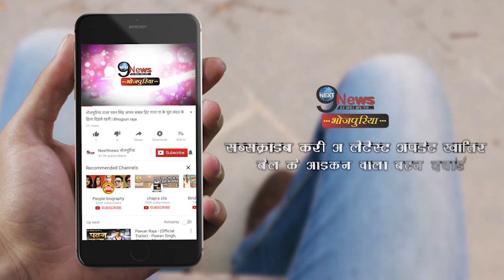झारखंड में जीत के बाद राजद अध्यक्ष लालू ने अपने कार्यकर्ताओं को दिया जीत का मंत्र | Lalu Yadav